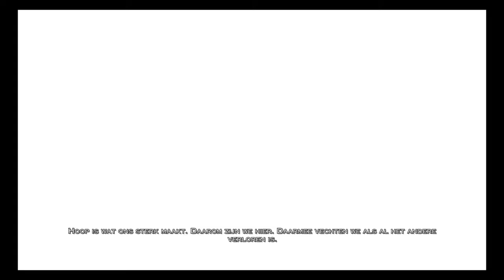God of War® III Remastered Dutch gameplay ending